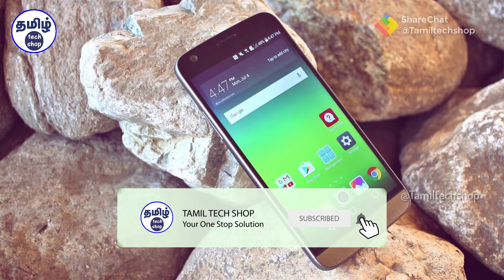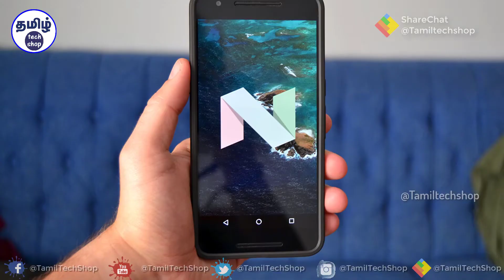ஆண்ட்ராய்டு போன் உள்ள இந்த 8 ரகசியங்களை பற்றி உங்களுக்கு தெரியுமா? Top 8 Android secret in Tamil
நீங்கள் பயன்படுத்தும் ஆண்ட்ராய்டு போனில்  நமக்கு தெரியாத நிறைய விஷயங்கள் உள்ளது ,அந்த விஷயங்களில் முக்கியமான 8 அற்புதமான உங்களுக்கு மிகவும் பயன்படக்கூடிய முக்கியமான விஷயங்களை பற்றி இந்த வீடியோவில் காணலாம்...